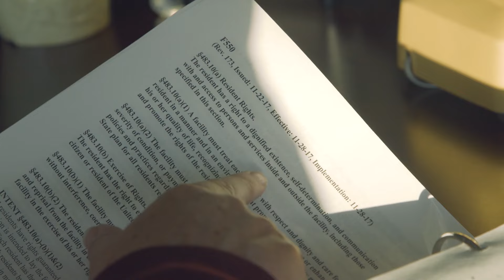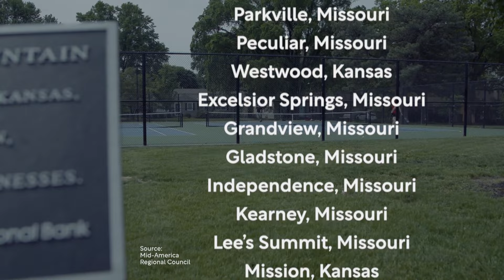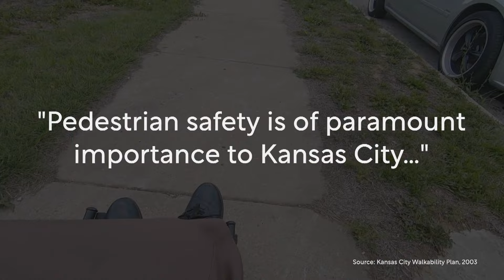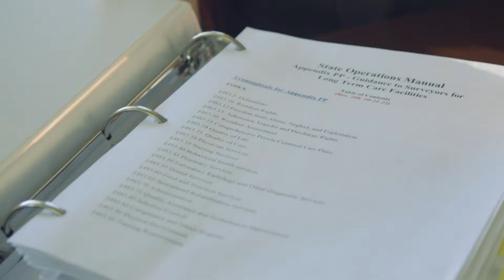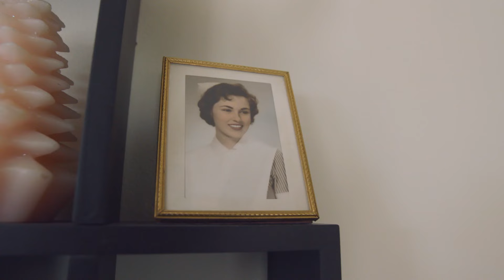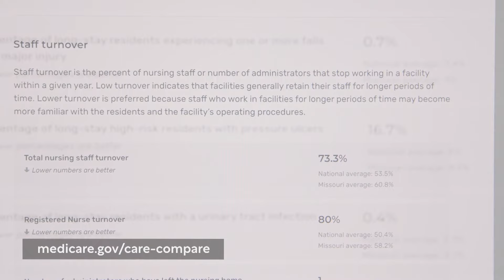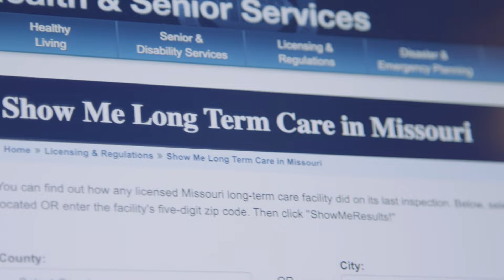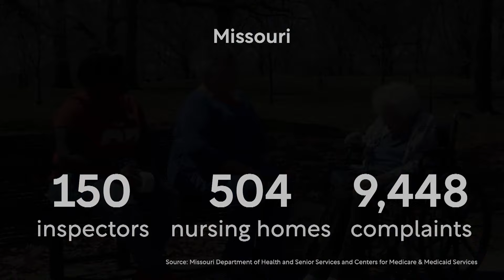How Should We Care? | Elder Care and Aging in Kansas City | Full Documentary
It's considered one of life's toughest decisions: Is it better for an elderly loved one to age in place or be cared for in a nursing home? What would you do? It's called the nursing home dilemma for a reason, and the already emotionally-charged decision has just become a lot more difficult. Filmmaker Michael Price exposes widening cracks in an already stressed and fractured elder care system.